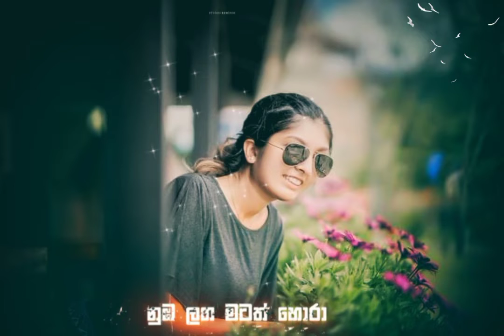කවුදො මෙ සිහිනෙ ආදරවන්ති cavor lirecs ________+__________+_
SL~ create ~ official ~ miusic `

cover~ lirecs~ official~ tons`´`

create new style
Hindi cavor lirecs
Sl song
Cavor lirecs
Sad lirecs
Sad tons

Love to all who joined our channel

ලස්සනම ලිරික්ස් අපෙ චැනල් එක හරහා අපි ඔබ සමග බෙදා හදා ගන්නෙමු""

අප සමග අත්වැල් බැදගත් සියලුම දෙනාට හද පිරි තුති පුද කරමි.❤️🎆🎼🎼🎶🔉🔊🎼😀😘❤️❤️❤️🎼🎼🎼_________´`´`